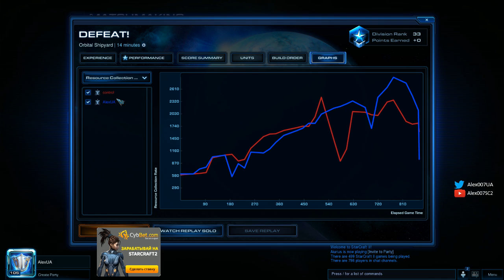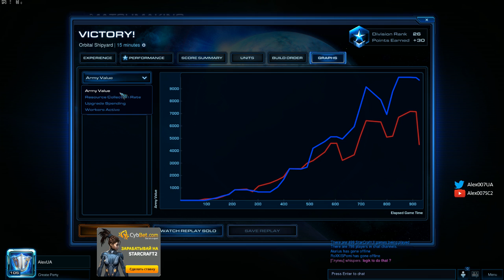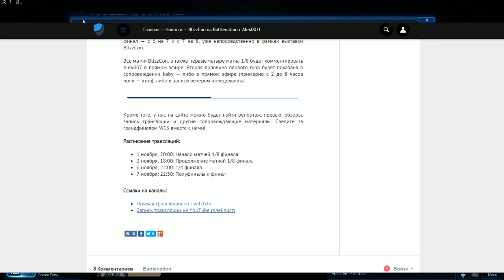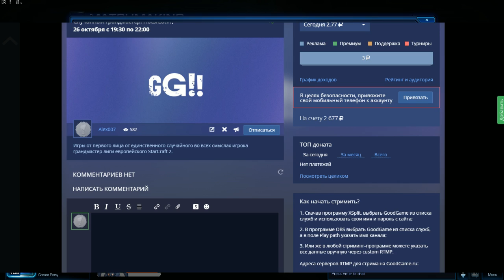Игра за случайную расу в StarCraft 2: Legacy of the Void Beta 26.10.15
Игры от первого лица в StarCraft 2: Legacy of the Void Beta